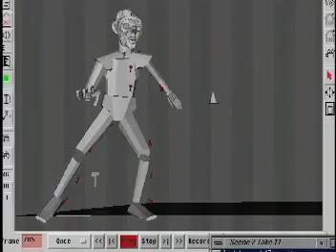Making of Huzzah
Making of the animated short film Huzzah